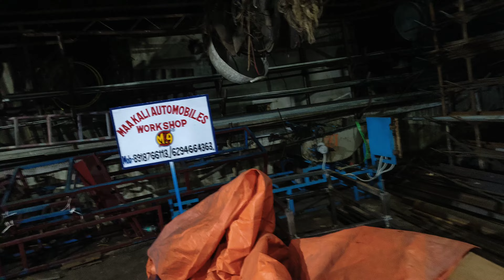batasa Machine delivery Rajasthan Ajmer 8918766113